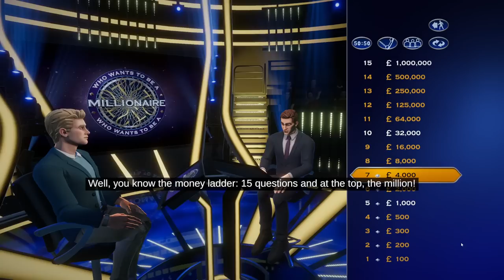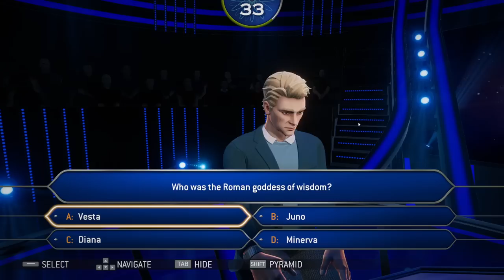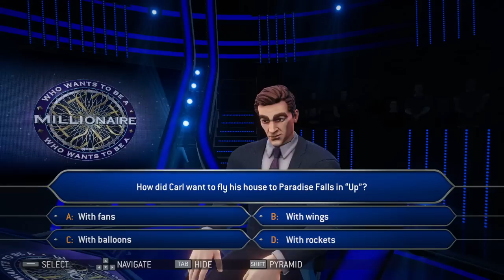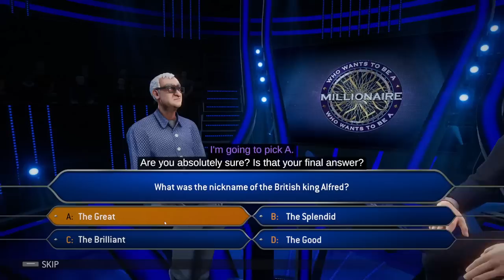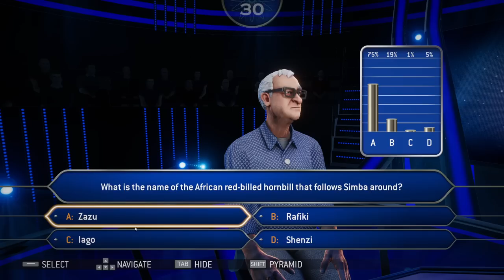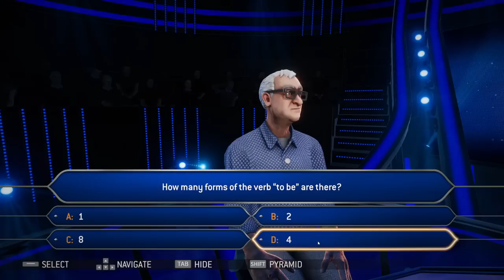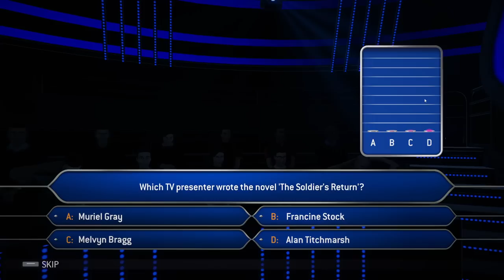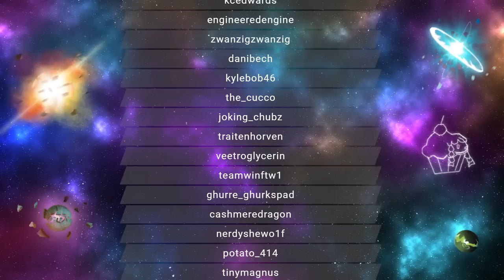RTGame Streams: Who Wants to Be a Millionaire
This video was streamed by RTGame, originally titled "Can I Be a Millionaire?", and was broadcasted at June 16th 2022